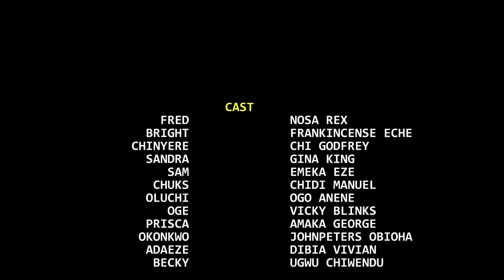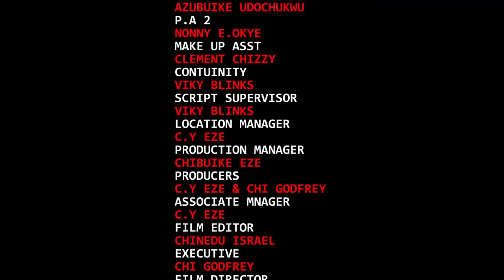WHERE THE HEART IS (SEASON 7&8) - Mike Godson, Rosabelle Andrews & Queen Okam 2024 Movie